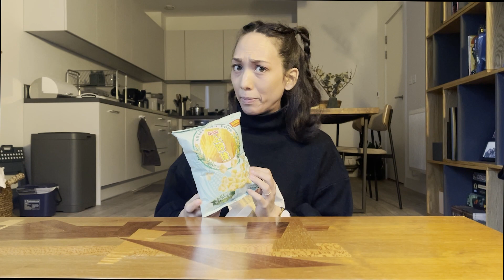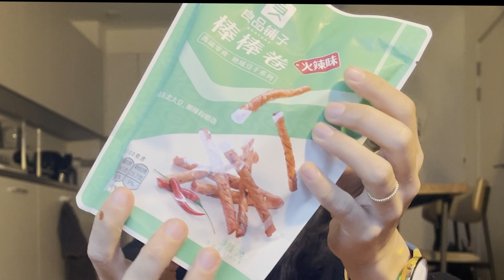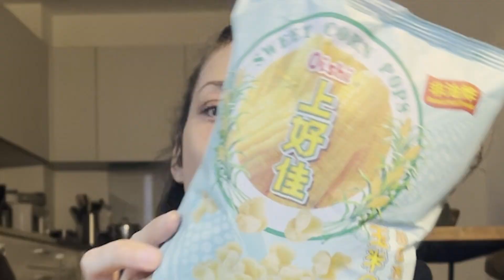trying vegan snacks from the asian supermarket -- corn, seitan, and soy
Taste test from my local Asian supermarket!